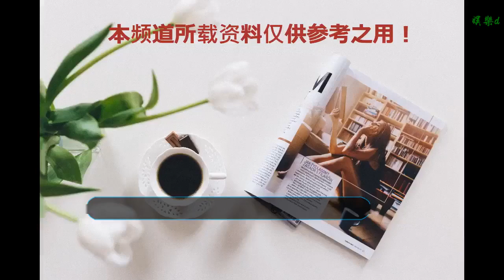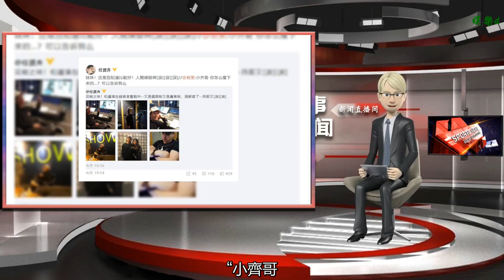楊紫問任賢齊瘦身秘訣，任賢齊回答：妹妹，別知道的好，人間煉獄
谢谢！

      原標題：楊紫問任賢齊瘦身秘訣，任賢齊回答：妹妹，別知道的好，人間煉獄
            臺灣導演鈕承澤涉嫌性侵《跑馬》女工作人員一事，讓大家知道了一部名不見經傳的電影《跑馬》，也讓大家認識到了一個“大胖子”任賢齊。

任賢齊為了飾演其中的一個角色，增肥到了200斤，任賢齊的粉絲一度認不出他來。有些不明就里的網友質疑任賢齊沒有職業精神，沒有控制好自己的體重。

現在，電影《跑馬》無限期停拍，任賢齊短期之內也不用再飾演這個角色了，于是開始了瘋狂的減肥。2019年1月16日，任賢齊曬出近照，和之前的形象大相徑庭。

網友紛紛贊嘆任賢齊的精神和毅力，就連楊紫都在下面提問：“小齊哥，你怎么瘦下來的……？可以告訴我么？”

任賢齊則幽默回應道：“妺妹！還是別知道比較好！人間煉獄啊！”兩個人的互動引來網友圍觀，紛紛留言稱：“哈哈，太可愛了吧你們！”“呼喚小猴紫，減肥之路任重道遠。”

非著名娛評人吳清功指出：任賢齊和楊紫的關系非常好，去年楊紫過生日的時候，任賢齊還主動發微博祝福楊紫，當時任賢齊就是稱呼楊紫為“妹妹”。

而楊紫的體質是特別容易胖的，她參加《親愛的客棧》，和劉濤、喬欣永恒的話題就是減肥。楊紫忍受不了劉濤做的美食的誘惑，直言先吃，然后再摳喉嚨，吐出來……

由此可見，當明星也不容易，為了滿足口腹之欲，卻要“吃了吐”。而任賢齊更慘，本來想飾演一個可以拿獎的角色，卻演到一半演不了了。